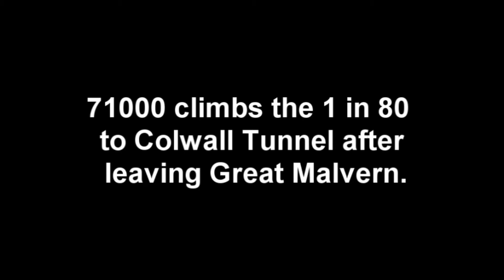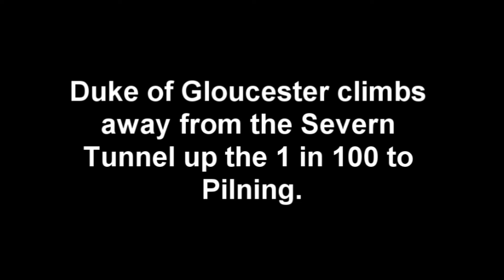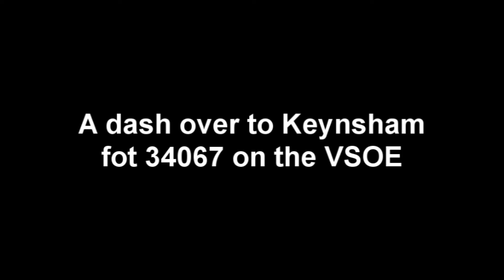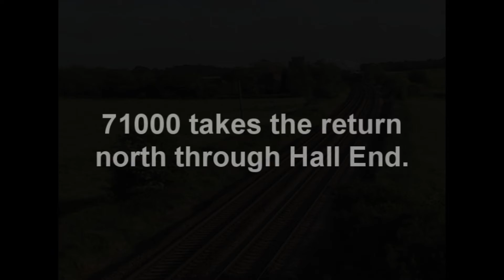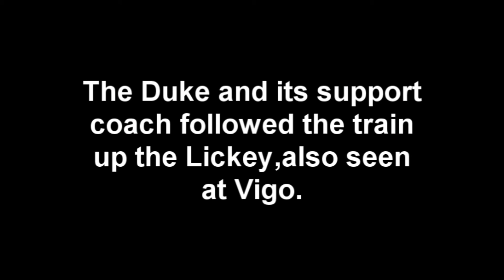Welsh Marches 71000.. VSOE 34067..28/05/05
71000 Duke of Gloucester worked Steamy Affairs The Welsh Marches on the 28th May 2005. Duke of Gloucester worked the train from Bescot to Worcester via Bromsgrove,Hereford and Bristol. The train is seen at Colwall Tunnel just after leaving Great Malvern,Pilning and Hall End near Wickwar Tunnel.
As a bonus 34067 Tangmere was working into Bristol on the VSOE,favourable timings meant we could see this near Keynsham.